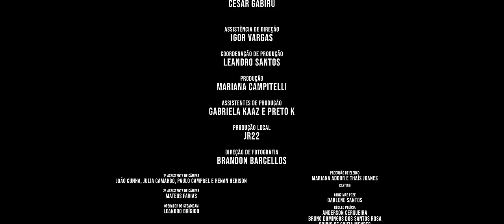MC Poze do Rodo - Tropa do Sábio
6ª Música do álbum "O Sábio"

Composição: MC Poze do Rodo, Bielzin
Produção Musical: Portugalnobeat
Mix/Rec: Portugalnobeat
Master: Portugalnobeat